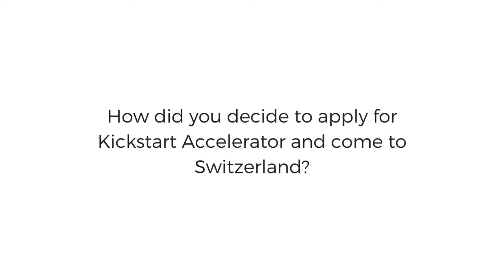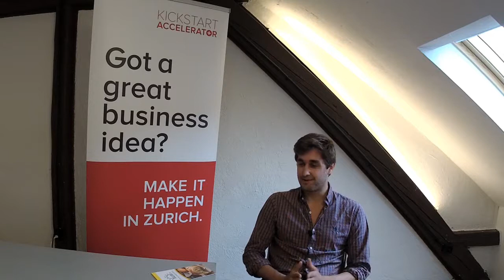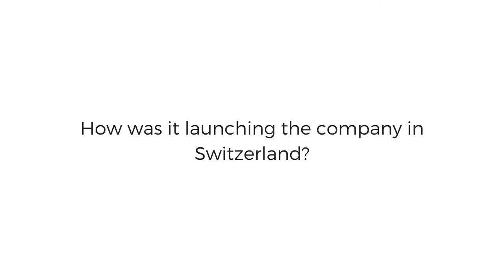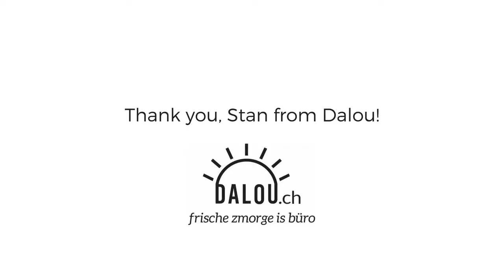Kickstart Accelerator speaks to...Stan from Dalou!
Dalou - one of kickstarters16 shares what it is like to be accelerated by Kickstart and start a business in Switzerland.